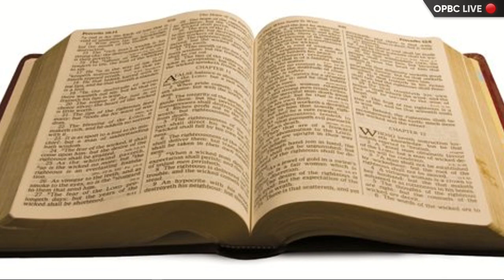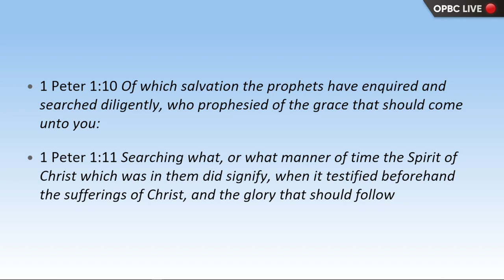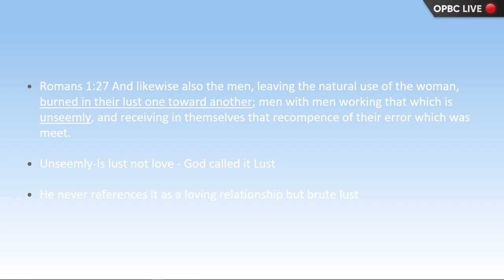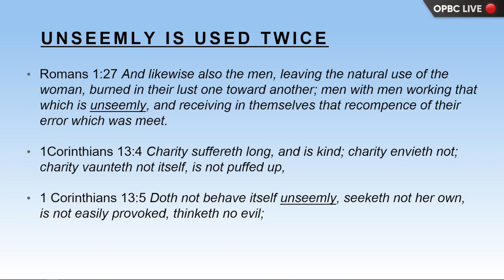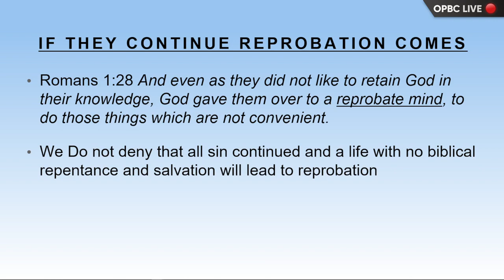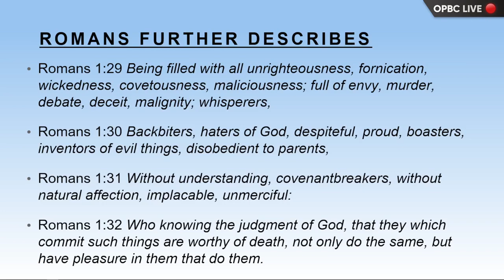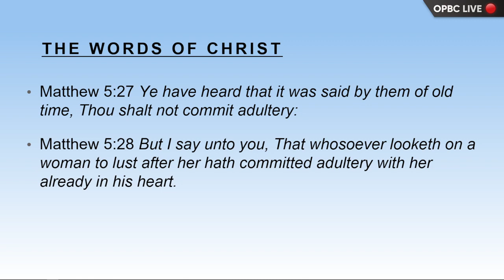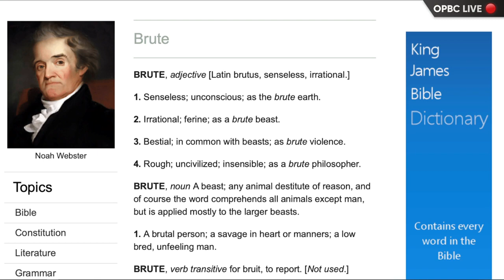What The New Testament Says About LGBTQ+